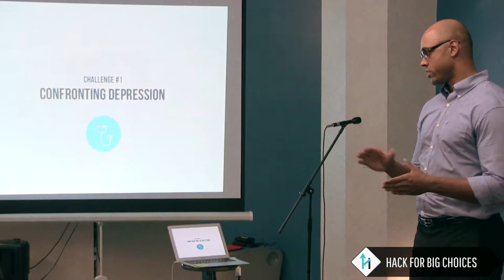Healthcare Challenges explained by Rahman Johnson, and Stefan Broda